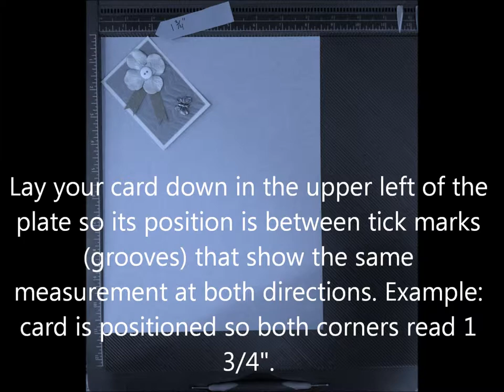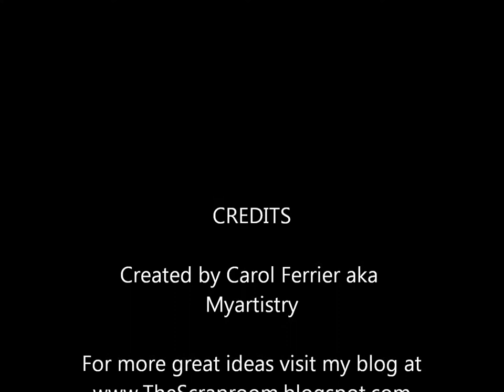Tutorial-Simply Scored Custom Envelope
Creating a custom sized envelope using Simply Scored board.